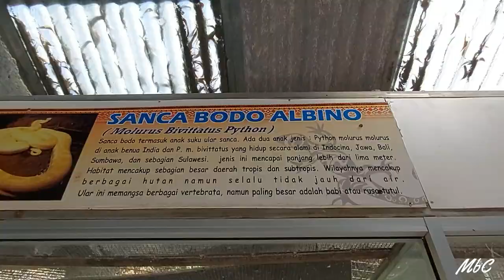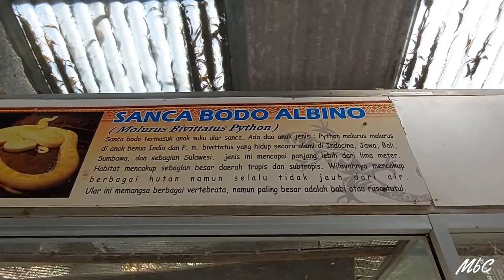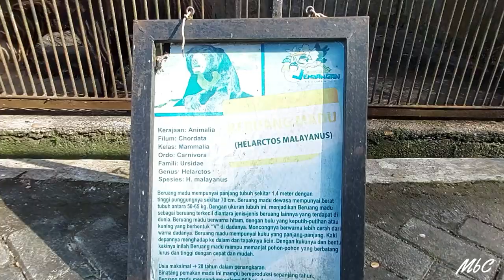JEMBANGAN WISATA ALAM & KEBUN BINATANG MINI PONCOWARNO KEBUMEN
Jemb di Kecamatan Poncowarno kabupaten Kebumen dengan fasilitas 1.Wahana mainan anak
2. Kebun Binatang Mini
3. Perahu Naga
4. Rumah Makan Apung
5. Becak Air